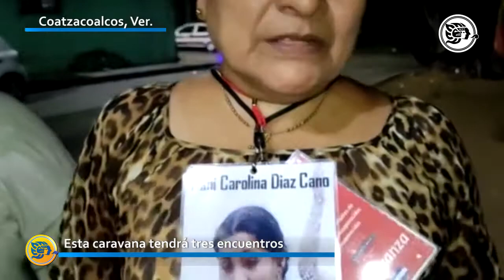Llega Caravana de Madres Centroamericanas a Coatzacoalcos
Coatzacoalcos 🛣 | La Caravana Madres Centroamericanas llegó anoche y se reunió con migrantes alojados en los bajos del puente de la avenida Uno.